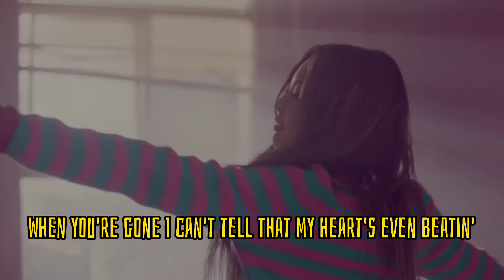tell me the lyrics which kills you inside